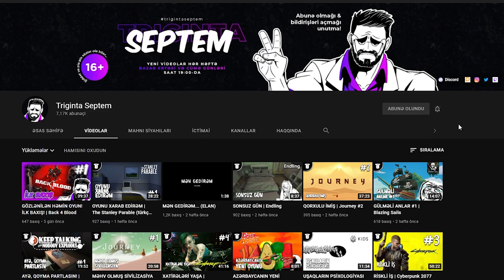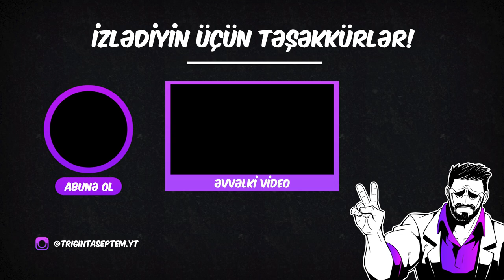ƏFSANƏ QAYITDI | GTA San Andreas: Definitive Edition (2021) #1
GTA San Andreas: Definitive Edition seriyasına Azərbaycan dilində başlayırıq! İlk bölüm, xoş izləmələr!